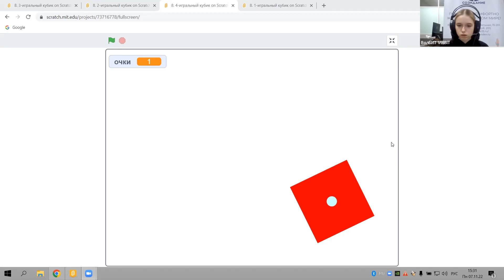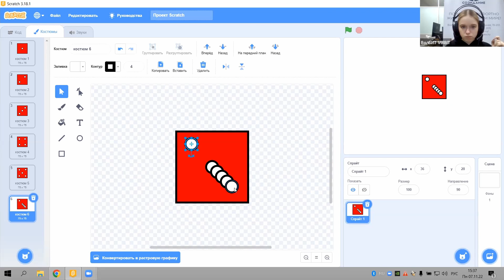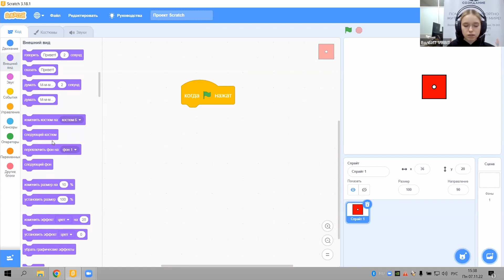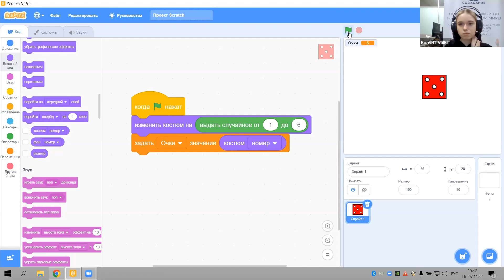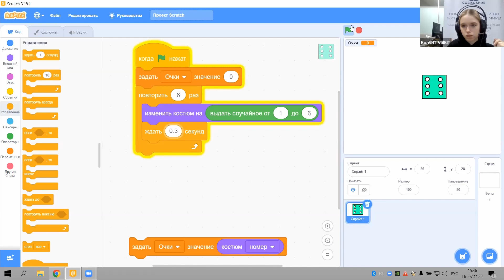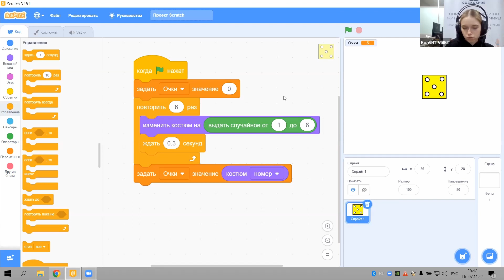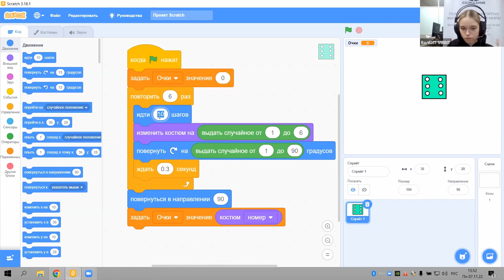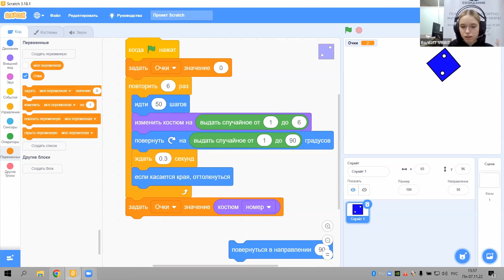Разбор проектов на Скретч для цифровых волонтеров - 6. Проект «игральный кубик».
Повторение переменных. Выдача случайного числа. Проект «игральный кубик».

Все мы в детстве хоть раз бросали игральный кубик. На сегодняшнем вебинаре мы сможем с Вами создать его в среде разработки Scratch, используя выдачу случайного числа.

Проект «Цифровые волонтеры» Благотворительного фонда «Дорога к дому» работает на базе Вологодской региональной общественной организации "Центр популяризации научно-технического творчества в молодежной среде «Созидание» в рамках реализации мероприятий «Комплекса мер» Вологодской области «Безопасное детство».